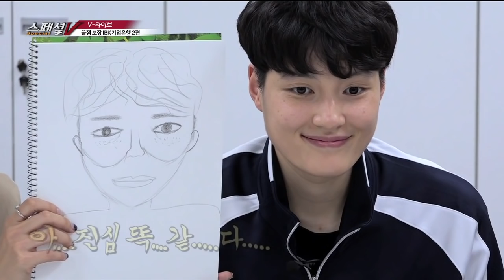[KBS N SPORTS] 브이라이브 3회